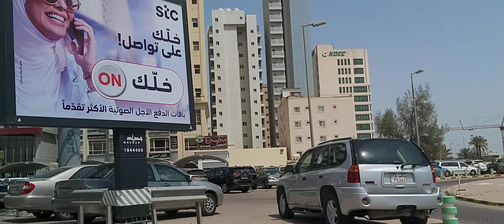ANOTHER BEAUTIFUL SIDE OF KUWAIT